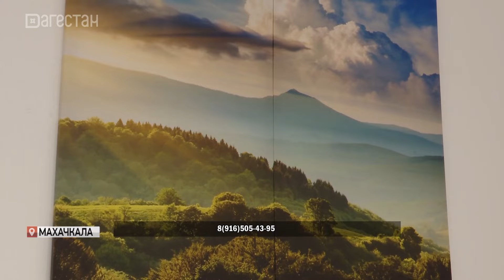В Дагестане проведут бесплатную реабилитацию участников СВО и их семей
Реабилитация участников спецоперации и их семей. В Дагестан приехали специалисты из Москвы, которые готовы оказать помощь участникам СВО и их семьям абсолютно бесплатно. В программу реабилитации – консультация психолога, невролога, функциональная диагностика, остеопатическая реабилитация и многое другое.